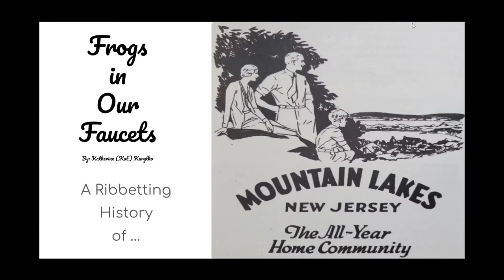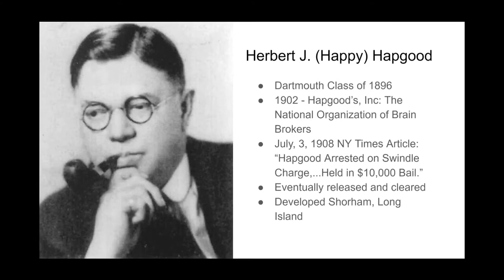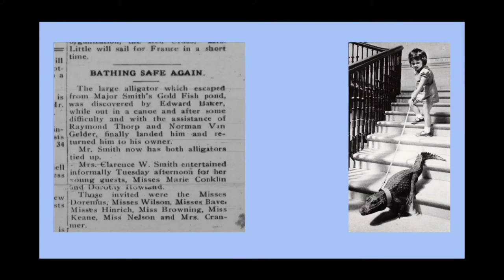Frogs in Our Faucets: A Ribbetting History Mountain Lakes, NJ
This Vlog is based on our latest blog of the same name. In it, research assistant Kat Kurylko will discuss the interesting stories surrounding Mountain Lakes through accounts of its first citizens.

Works Cited:
Baldwin, Marcella V. Willing & Able: A History of the Macdowell Club of Mountain Lakes, N.J. 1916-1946. Mountain Lakes.

Dave Mitros, Morris County Heritage Commission, and the Mountain Lakes Historical Commission, Historic Highlights of Mountain Lakes (NJ, Morris County Heritage Commission 2005.

Grossman, John. “The ‘Happy’ Swindler.” “happy”-swindler. Dartmouth Alumni Magazine, May-June, 2011.

“History.” Borough of Mountain Lakes, Apr. 28, 2021.

Houston, Lila M. “Early Recollection of Mountain Lakes.” 1936.

The League of Women Voters of Mountain Lakes. This is Mountain Lakes. New Jersey: The League of Women Voters of Mountain Lakes, N.J. 1989.

“Mountain Lakes Today.” Borough of Mountain Lakes, Apr. 28, 2021.

R.J. Bose, interviewed by Robert Infante, April 26, 2021, transcript, Mountain Lakes History post April 26, 2021, Mountain Lakes, NJ.

Staff. “Bathing Safe Again” Mountain Lakes News (Mountain Lakes, NJ), Jul. 6, 1917.

Staff. “Herbert J. Hapgood, Founder of Mountain Lakes, N.J., Dies in Australia” The New York Times (New York, NY), Sept. 11, 1929.